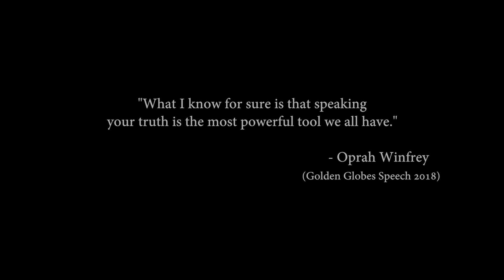The Silence | Shan Ako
“The Silence” by Shan Ako

Now Available to Download/Stream!

‪Inspired by Oprah Winfrey’s Golden Globes speech, all who have spoken out & fought the most toughest battles! You’re not alone. There is power in your story & power in vulnerability. ❤️‬

‪Who can relate?!‬

Filmed & Edited by Tobi Izedomi at Odd Venture
Written by Amarra Smith, Anna Krantz, Shan Ako

A special thank you to:
Amarra Smith
Justine Young
Paul Chapman
Sophie Ross
White Room Studio Brixton